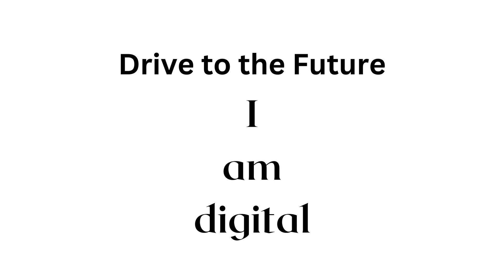Why Inclusive Digital Fest?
The new digital revolution set apart a group of people and students we called Children with Special Needs. Unfortunately it was the perception of the society that technologies are not accessible and no need to teach students with special needs in technology.
In fact everybody using Android phone's system and many other apps of Google are made by Blind Data Scientist Dr. T.V. Raman. He believe in producing any digital product or content should be born accessible and useful for everyone.
The first Inclusive Digital Fest of Andhra is first of its kind in the world. The intention of the Fest is to showcase the truth that Digital technologies and apps development can be undertaken with students with blindness or born with any other medical conditions.
1st Inclusive Digital Fest # Rural Development Trust # RDT # Anantapur # Cybersquare # Catch Lab # Indic A I # Equerries # Dextraware # Chakshumathi Assistive Technology Centre @ Chakshumati